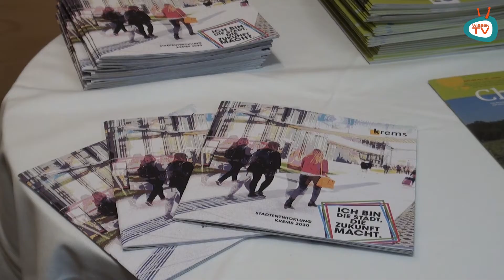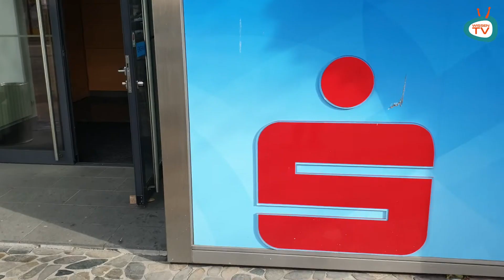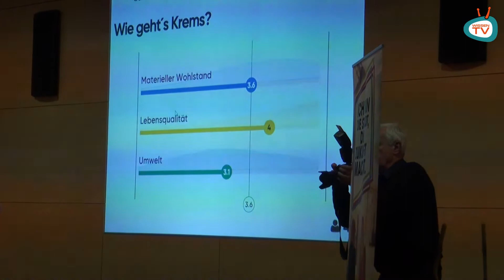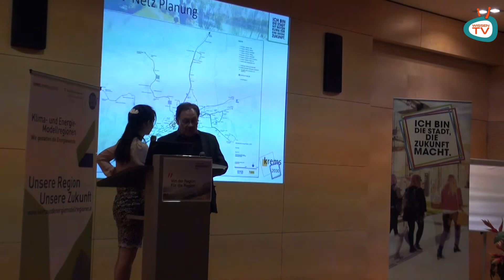WissenTV Regional - Zukunftskonferenz 2020 Stadt Krems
Seit 2005 findet in der Stadt Krems schon die Zukunftskonferenz statt. Auch heuer war es wieder einmal soweit. Über 100 Kremser*innen sind in den Dinstl-Saal der Kremser Bank gekommen um zu hören und zu sehen wie es mit der Zukunft in Krems bis 2030 so bestellt ist. WissenTV war für sie live dabei. Ein Beitrag von Euss-Video Filmproduktion